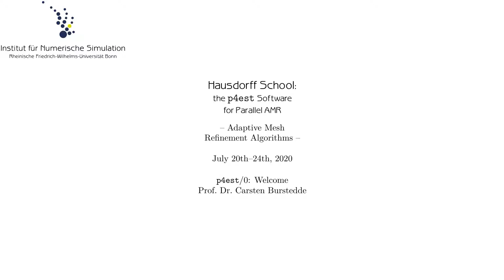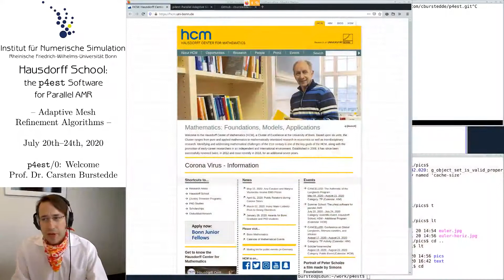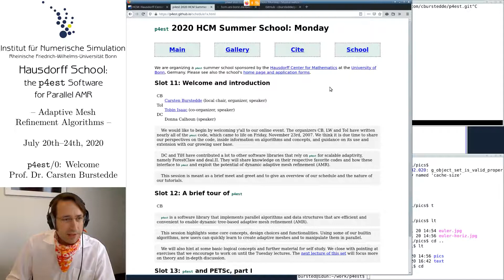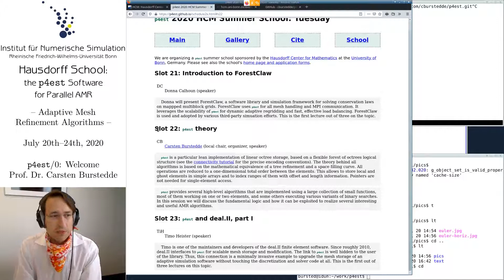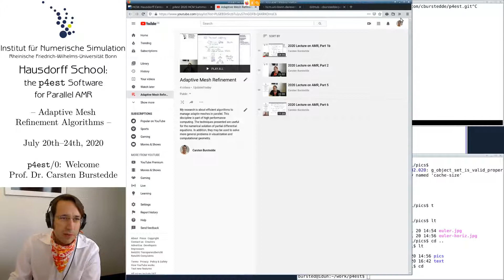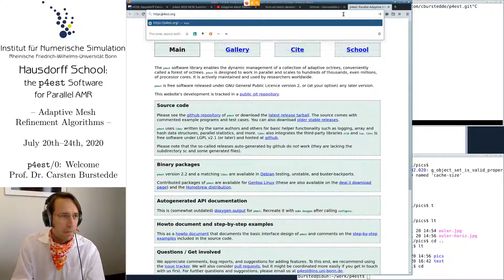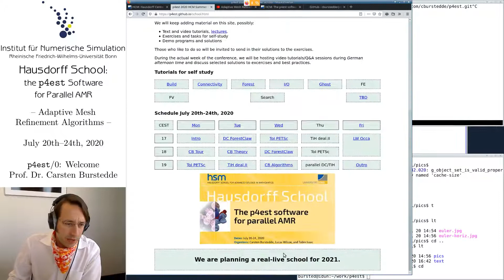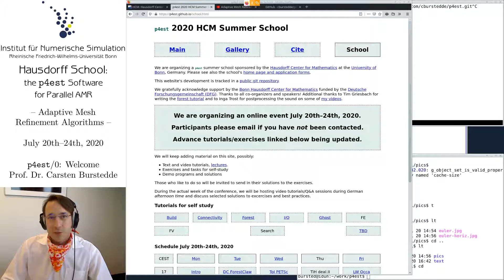2020 Hausdorff School on p4est/0: Welcome and Introduction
We greet the participants and begin with a very brief outline of the program and contents, pointing to lecture and tutorial material.